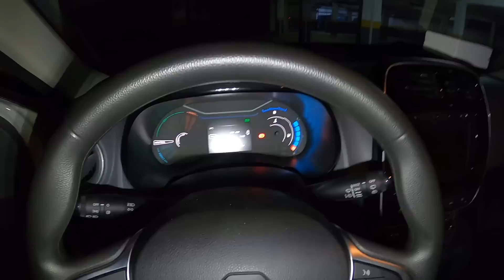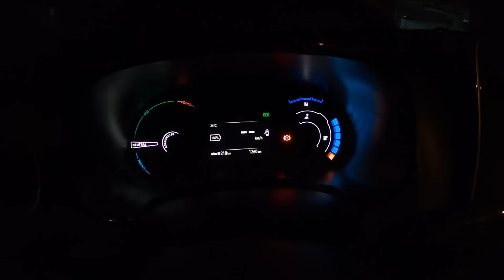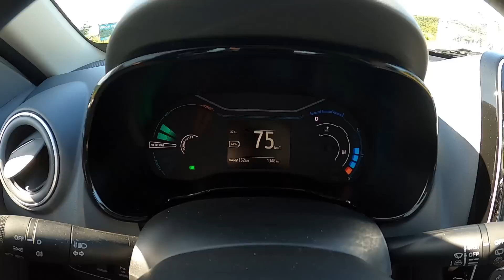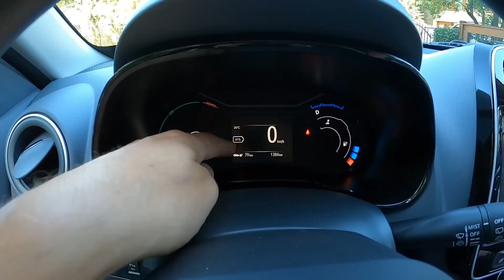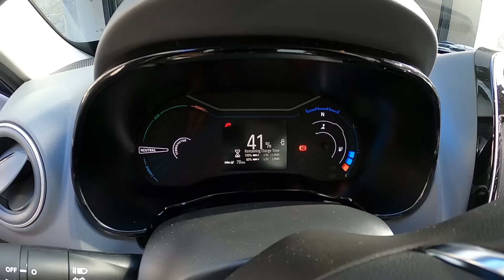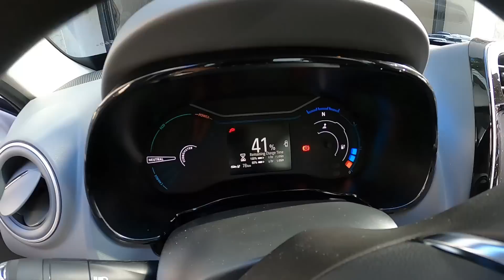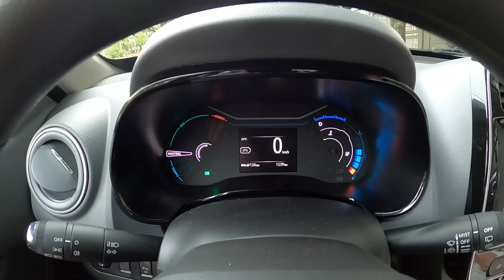Como é a VIAGEM para Gramado de CARRO ELÉTRICO? Teste Renault Kwid E-tech na estrada! Vale a pena?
👍Links para Compra dos Produtos mostrados no vídeo⬇️
✅️Para-sol universal para carros com malha magnética  🏎️
- Aliexpress (internacional)
- Amazon (internacional - frete GRÁTIS)
✅️Streaming Box NAVPRO OctaCore 4G: veículos com multimídia original com Carplay  🏎️
- Aliexpress (internacional)
✅️Opção mais barata: Streaming Box Automotivo NAVPRO para veículos com multimidia original com Carplay
✅️Central Multimidia Octacore NAVPRO Tela 9 QLED Carplay Android Auto sem fio 🏎️
- Aliexpress (internacional)
✅️Moldura e cabos de conexão para instalação de central multimidia 9" RENAULT SANDERO LOGAN KWID DUSTER CAPTUR NAVPRO CASKA 🏎️
- Aliexpress (internacional)
✅️Moldura e cabos de conexão para instalação de central multimidia 7" RENAULT SANDERO LOGAN KWID DUSTER CAPTUR NAVPRO CASKA 🏎️
- Aliexpress (internacional)
✅️Cabo de dados Baseus USB C para aparelhos Android🏎️
- Aliexpress (internacional)
- Amazon (nacional)

Se você está pensando em comprar um carro elétrico mas tem dúvidas sobre pontos de recarga, se a bateria aguenta uma subida de Serra, se ele consegue fazer uma viagem com a família, quanto tempo leva para carregar, entre outras, então esse vídeo vai te ajudar bastante.
Colocamos na estrada o novo Renault Kwid e-Tech, o carro elétrico mais barato do mercado brasileiro. Um automóvel que tem uma vocação totalmente urbana, ou seja, esse carro super pequeno foi desenvolvido para rodar dentro das grandes cidades brasileiras. Ele tem uma bateria pequena, um espaço interno pequeno (igual ao Kwid com motor a combustão), um motor elétrico com potência reduzida mas promete encarar uma viagem de mais ou menos 200 km sem problemas e sem necessidade de recargas. Para verificar se isso é realmente verdade nós colocamos a família dentro do carro e muitas bagagens, mas muitas mesmo! E fomos até Gramado - RS, uma cidade turística da Serra gaúcha e que pode ser um problema para a autonomia do Kwid pois, na subida, os carros elétricos gastam muito mais bateria.
Será que coube todas as malas de uma família grande dentro do pequeno Renault Kwid? E como foi subir a serra gaúcha com o carro elétrico? Como a gente fez para recarregar e terminar a viagem? O Kwid gastou muito? Quanto custa uma viagem de carro elétrico? Vale a pena comprar um carro elétrico compacto como o Kwid e-tech para usar na cidade e eventualmente viajar com ele? Essas e muitas outras respostas para suas dúvidas você vai encontrar nesse vídeo.

Parceiros (links no primeiro comentário):
Carro Favorito
Tuio Car Detail
DigitalDrive